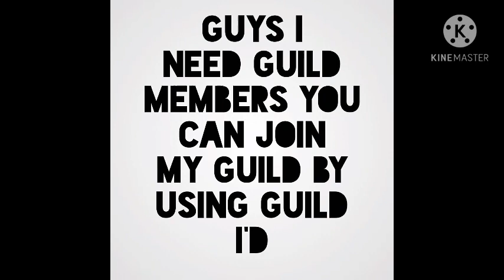PhunnY CostOm 😂 | BetweeN SubscriberS 😰 | Must WaTCH 😨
Hi, guys

GaMMer SHamER!

I have a gift 💗🎁🎁🎁🎁
For you

ON MY EVERY RECENT MONTAGE!
Watch now
And get your gift today
This gift for 25% people who watch my full video 📸

HINTS: Get one gift on every video you get from us.
1.Free fire 🔥 gift suit.
2.Free fire 🔥 310 diamonds.
3.Free fire 🔥 100 diamonds.
4.Pubg mobile 120 uc.
5.Minecraft . Free for you only
On play store.
6.Payment games free for you.
7.Get chance to play with me in free fire 🔥
8.Get chance to play with me in room 1vs1 🔥
9.Get chance to play with labsstar™✓✓✓®
10.Get free tips and tricks from my chennal
11.comment me I will reply you every question ❓⁉️
12.Give me your ideas 💡.

GARENA FREE FIRE 🔥 REIGNS.

Free fire singapore (HQ)
Free fire vermont

One tap montage
Clash squad tips
Top 10 best character in free fire
Diamond give away
Op montage
Room challenges
1vs1 op one tab montage
GaMMer SHamER is live

 View my chennal
GaMMer SHamER◉‿◉(◍•ᴗ•◍)❤

Links of some of my videos 😁

free fire trolling with my brother

Arbab YouTube channel Arbab op

zalim leader YouTube Channel Foxtrot ff gaming